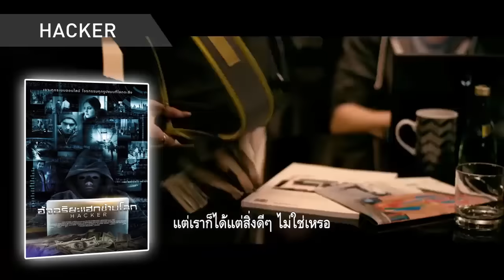Enjoy The Movie 17-09-2016